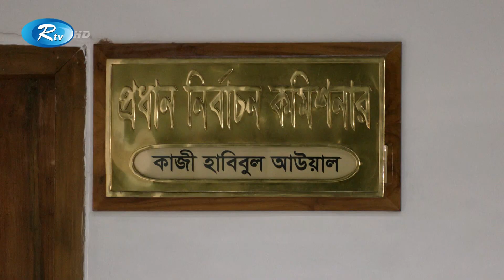পটুয়াখালী-১ আসনের উপনির্বাচনের তফসিল ঘোষণা ইসির | EC | Rtv News